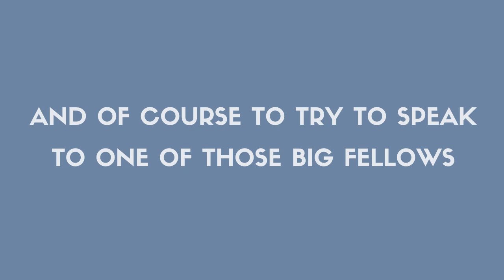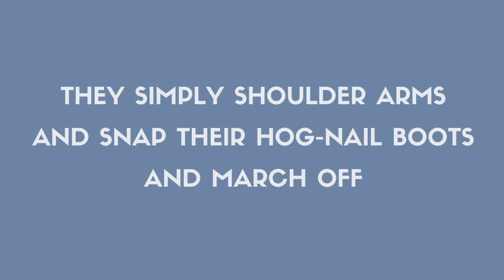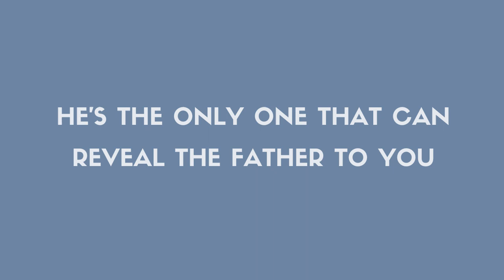Reflections on Faith and Prayer - "Entrance to the King"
This is a short clip from one of Mr. Carroll's messages on faith and prayer!